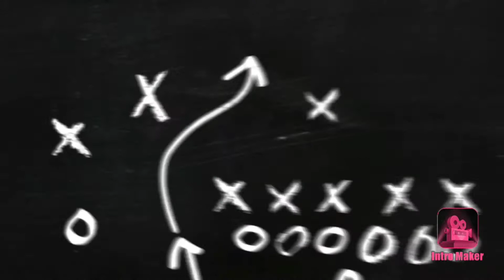Nolan Arenado 2019 highlights